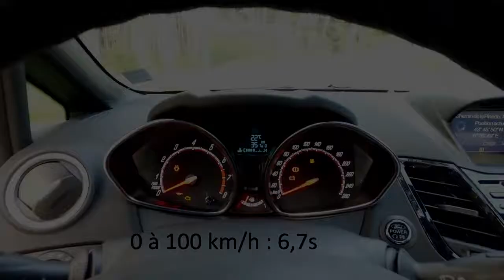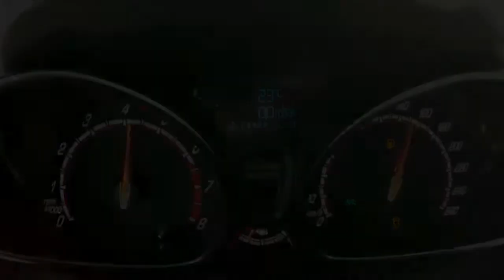Ford Fiesta ST200 acceleration 0 180 km h MadySi Studio